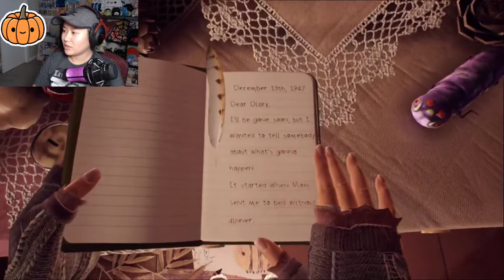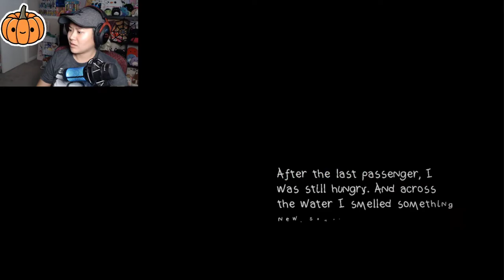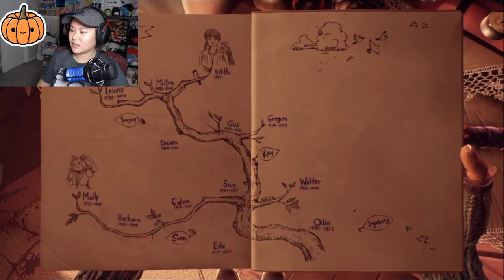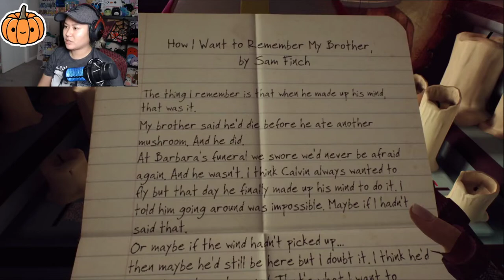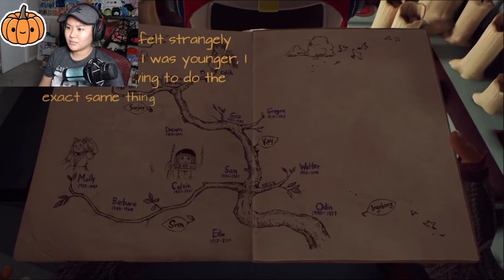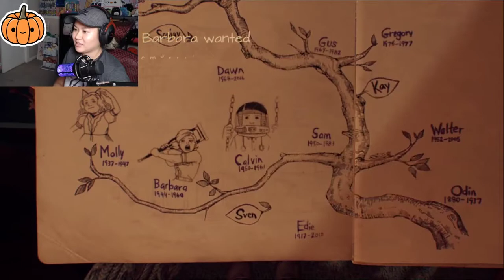What Remains of Edith Finch Part 2!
Hello JV squad!
Sorry that it took me so long to post part 2, I had meant to post it a lot sooner.
Also, fair warning, please skip anything after 32 minutes. My mic started acting funky and I was not able to convert/cut the video. I will keep working on trying to do better editing. (Please bare with me)

Enjoy this video as it has some very interesting parts to it!
Thank you for your continued support everyone!